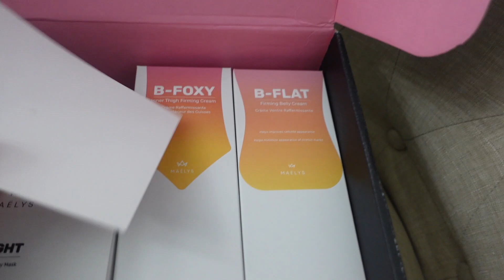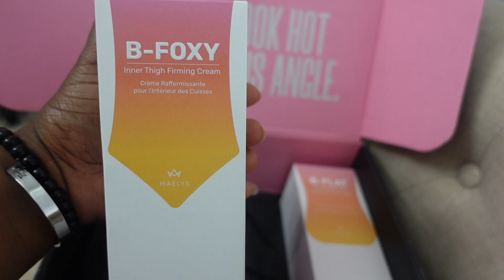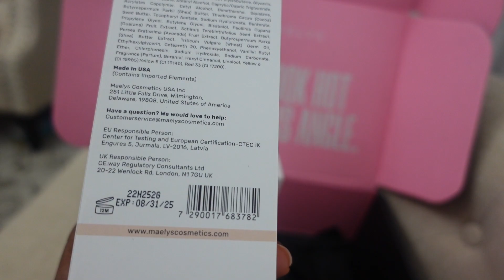DAYS IN MY LIFE VLOG - PR Unboxing +Photoshoot Prep+ more..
Hi Everyone. Enjoy this vlog of a few days in my life.

In this vlog we prepped for school, workout, a Valentine's Day photoshoot, PR Unboxing, unboxed some hair care products from a brand in Ghana, and did a face mask.

delalhi: Motherhood
livings: Lifestyle